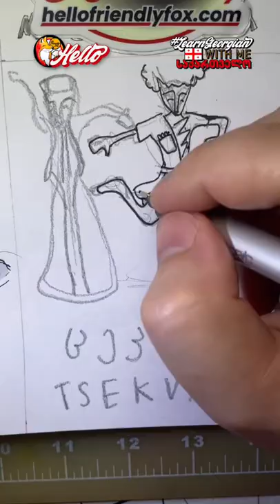Georgian culture is rich in the dance [ცეკვა] -Learn Georgian- ink fox illustration 7/14